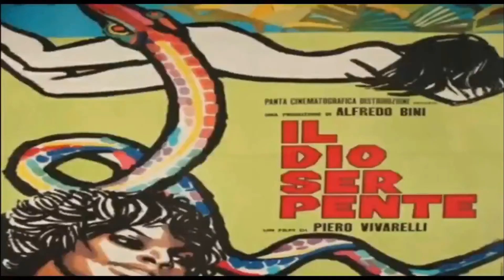Casa Malgioglio Live 13-02-21 Quattro chiacchiere con Dario Baldan Bembo (I° Parte)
Presentazione: Flavio Zinni
Franco Malgioglio
Dario Baldan Bembo